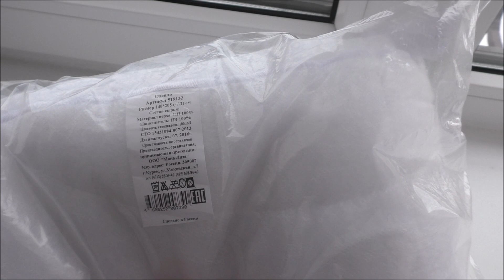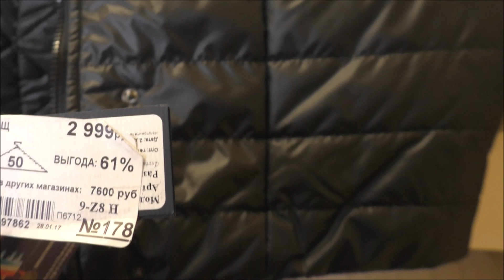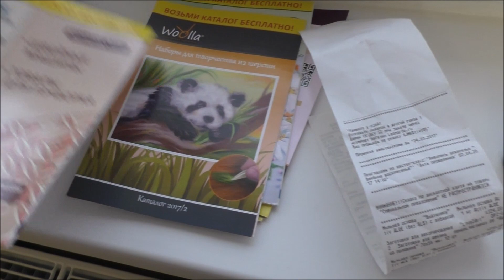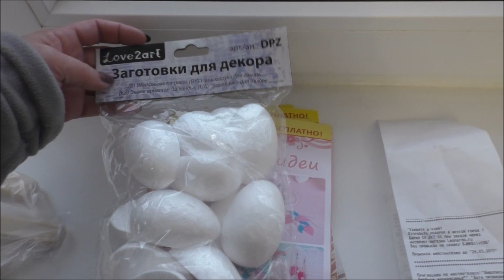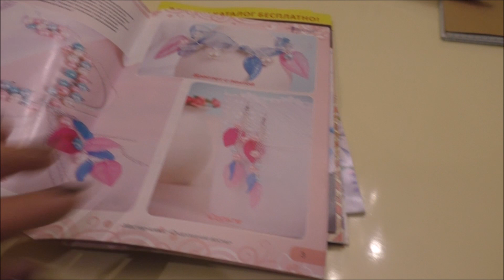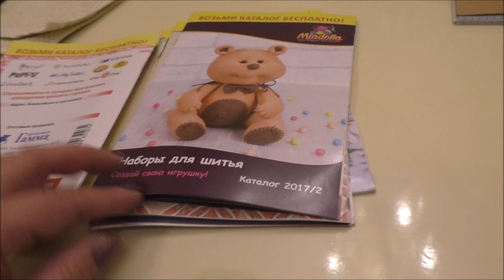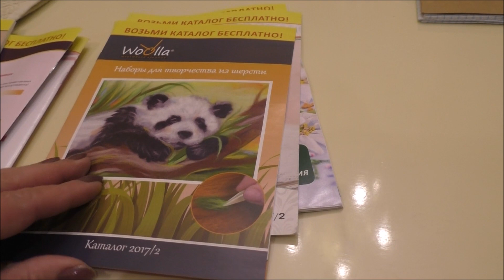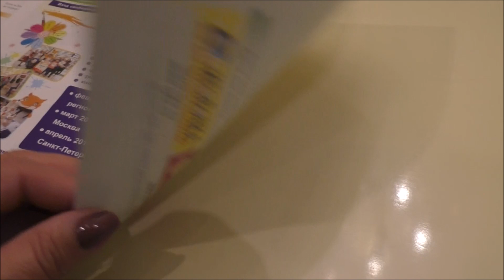Покупки одежды в Краснодаре.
мой адрес;   628611 Россия , ХМАО, Тюменская обл.г.НИЖНЕВАРТОВСК  до востребования. Забара Элла Федоровна